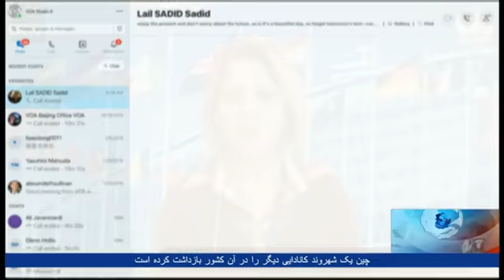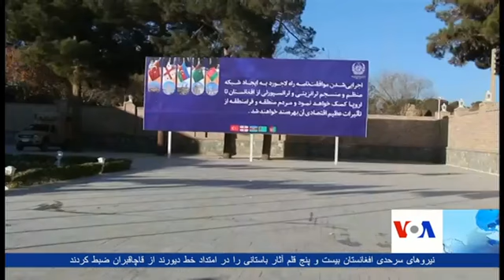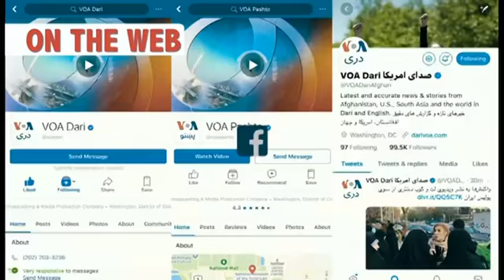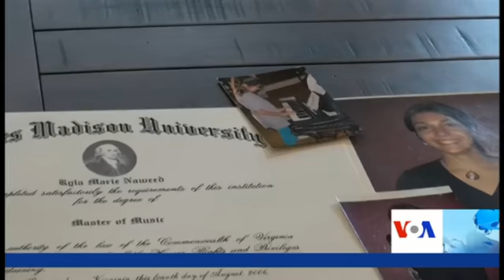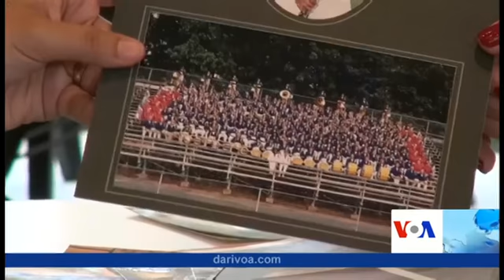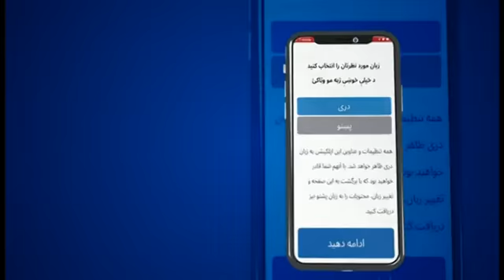Dari Ashna TV Show (Dec13, 2018)